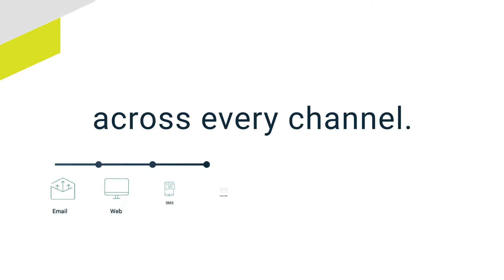Empower Your Marketing, With Emarsys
Emarsys brings power to the marketer by allowing them to quickly build, launch, and scale personalized campaigns across every channel.